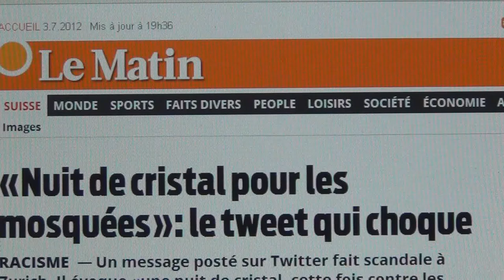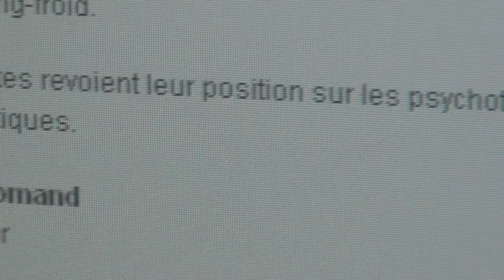Exécutions de Masse, Attaques Hélicoptère, Camps de Concentration, Nuit Cristal & UDC Parti Nazi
LE NAZISME SUISSE ENTRE DANS UNE PHASE HAUTEMENT INQUIÉTANTE; LES PLANS DU PARTI NAZI UDC.